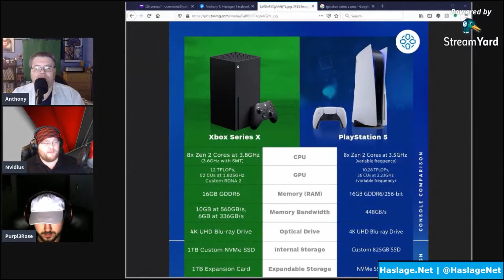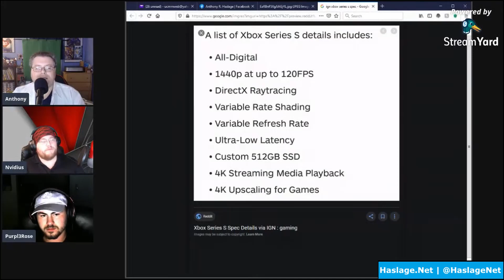PlayStation 5, Xbox Series & Switch Discussion | HNE Games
- Today, we will be discussing the upcoming PlayStation 5, Xbox Series S/X as well as Nintendo Switch update rumors. Anthony is joined by Twitch streamer Corey "Nvidius" Esmeier and semi-professional gamer Alex "Purpl3Rose" Haslage, also on Twitch.

Have you missed a video in the HNE Games video series?

Help support our efforts by clicking the URLs below!